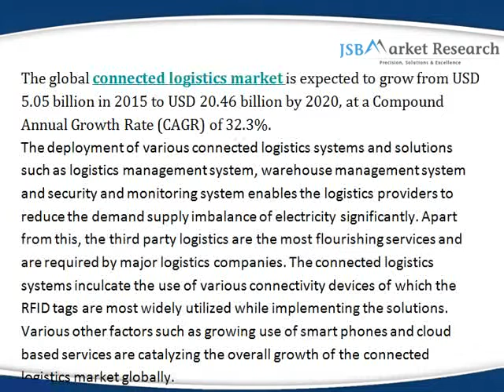Connected Logistics Market by Internet of Things (IoT)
The adoption of connected logistics solutions will enhance the operational efficiency of various logistics applications such as fleet management, warehouse management, tracking and monitoring, inventory management, and telematics connectivity.